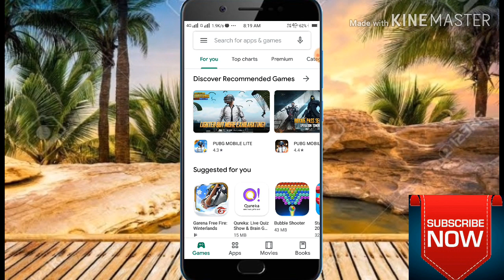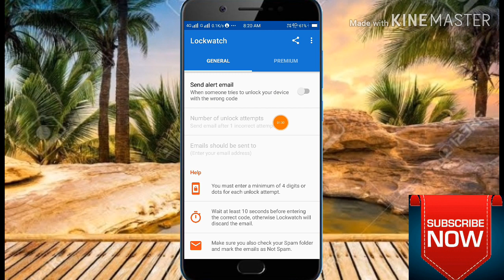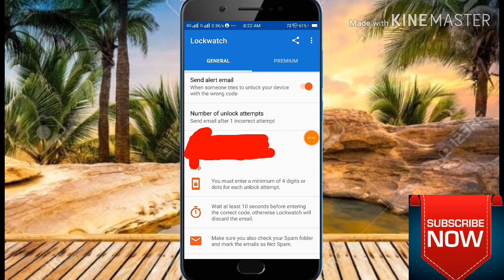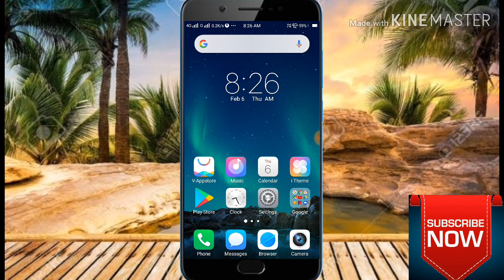Amazing Front camera 📷 secret tricks फोन में front कैमरा है तो ये नही जानते आप